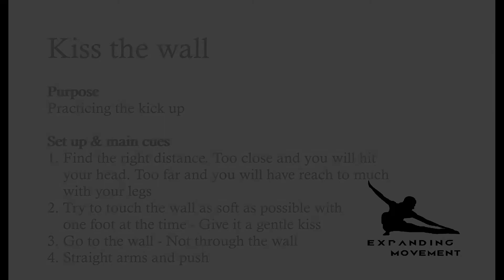Kiss the wall